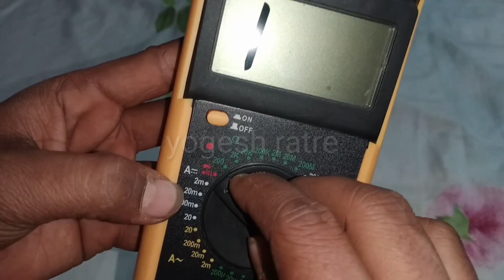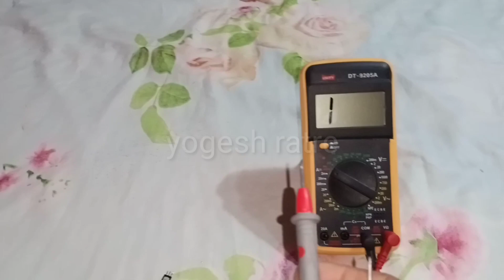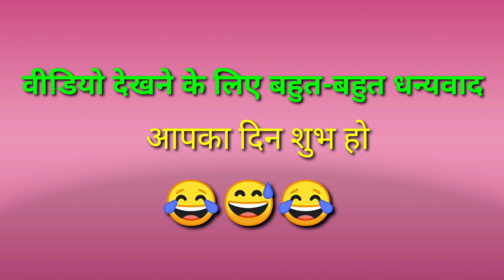multimeter use in Hindi // multimeter chalana sikhe//how to use digital multimeter//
मल्टीमीटर चलाना सीखें 2 मिनट में//मल्टीमीटर कैसे चलाएं//मल्टीमीटर से कंपोनेंट को कैसे चेक करते हैं

multimeter use in Hindi // multimeter chalana sikhe//multimeter chalana Kaise sikhe

multimeter kaise chalaye
how to use multimeter
multimeter
multimeter chalana sikhe
kaise sikhe multimeter chalana
digital multimeter
multimeter use in hindi
multimeter tutorial
multimeter kaise chalayen
multimeter use
analog multimeter kaise chalaye
multimeter kaise chalate hain
multimeter chalana kaise sikhen
multimeter in hindi
digital multimeter kaise chalaye
multimeter use kaise kare

LED  टीवी में  नया Universal बोर्ड कैसे लगाएं | haw to install universal board in led TV

एलईडी टीवी बैक लाइट प्रॉब्लम कैसे ठीक करें // how to repair a LED TV backlight problem